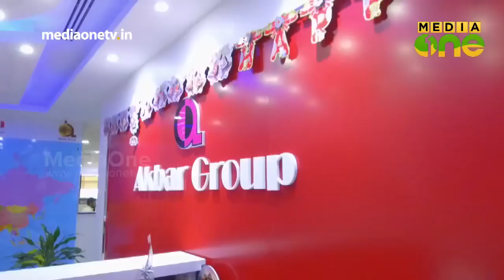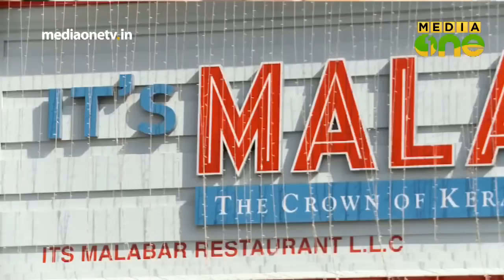Treat | Cookery Show - Akbar Group and Raj Kalesh (Episode 205)